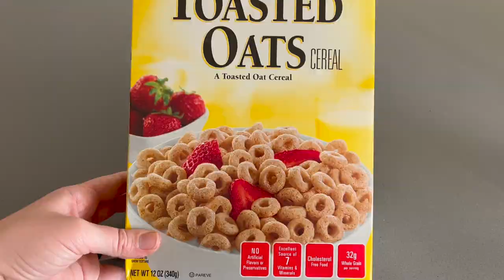CLEAN & TIDY WITH ME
Just some more tidying and cleaning around the house! I hope you find this video motivating as you start your week!

About Us:

Our channel, Limabean Living, covers:
-SAHM Life
-Cooking & Baking
-Encouraging mathematical development in children
-Cleaning
-Car Maintenance
-Smart Home Devices
-DIYs
-Frugal Living